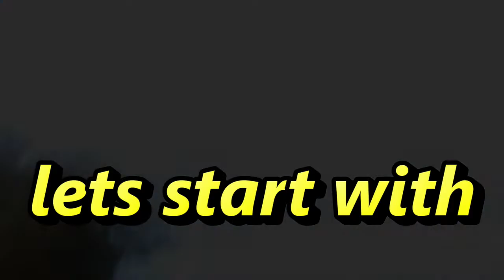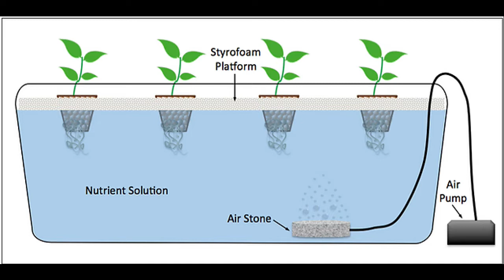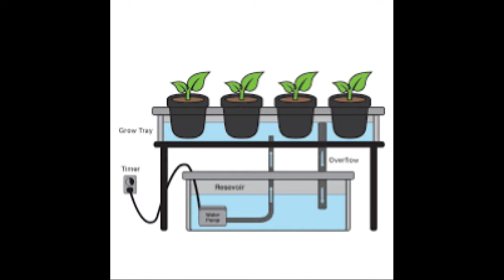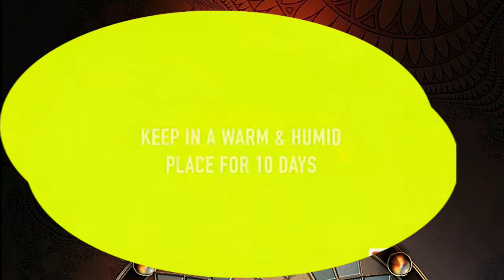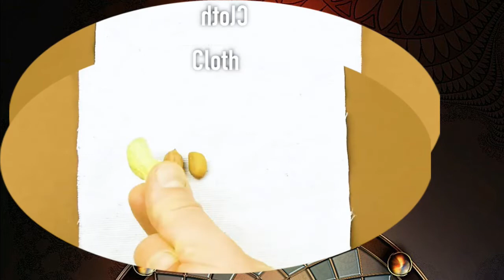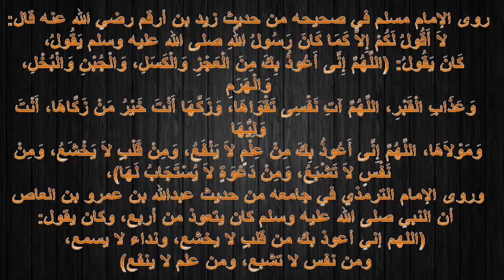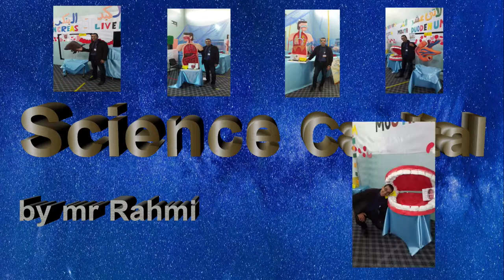الصف الخامس الابتدائي - علوم - grade 5 - science - المنهج الجديد - Activity 6 - Hydroponic system 2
شرح ساينس المفهوم الأول ومحتويات المنهج الجديد : خامس ابتدائي ساينس المنهج الجديد :
 للصف الخامس الابتدائي 2023‪ الترم الأول Science
 المنهج الجديد الصف الخامس الابتدائي 2023‪ ساينس
خامسة ابتدائي المنهج الجديد - ساينس خامس المنهج الجديد - g-5
 grade 5 science Science  Grade 5
 Concept 1 lesson 1 science grade 5 science
grade 5 first term unit 1 lesson 1
منهج الصف الخامس الجديد 2023 منهج
 الصف الخامس الابتدائي الجديد 2023
المنهج الجديد الصف الخامس الابتدائي
المنهج الجديد للصف الخامس الابتدائي
2023 منهج خامسة ابتدائي الجديد
خامسة ابتدائي المنهج الجديد خامسة ابتدائي
2023 المنهج الجديد الصف الخامس الابتدائي
منهج الصف الخامس 2023 منهج الصف الخامس
 الابتدائي الجديد ملامح منهج الصف الخامس الابتدائي الجديد
General framework for the first semester of the fifth grade of primary
theme 1 ( المحور الأول  ) the systems
unit 1 : Food relationships between living organisms
concepts : ( 1 , 2 , 3 )
1 -  plant need
2 - energy flow in ecosystem
3 - changes in food web
theme 2  ( matter and energy )
unit 2 : Particle movement
1 - matter in the world around us
2 - describing and measuring matter .
3 - comparing changes in matter
LESSON 2
Activity 6
 Do Plants Need Soil ?
Look at the opposite picture, then put   (  ̸   )  or (x):
1. Plants need water, air and sunlight to grow. (    )
2. Soil is not a basic need for plants to grow. (    )
Now, we will germinate some seeds in a wet paper towel, measure their growth and then compare their growth to the growth of the other seeds which are placed in soil.
Note
Germinating means that the plant sprouts and begins to grow from a seed.
Tools
Paper towels
Plastic cup contains
potting soil
Six bean seeds (Fava beans)
Plastic plate
Water
Metric ruler
Steps
1. Use the water to wet the paper towel.
germinating wet paper towel
measure
growth
fava beans metric ruler
sprout
potting soil
2. Place three seeds in the top half of
the paper towel and fold the bottom half of the towel up so that it covers the seeds then, place the paper towel inside the plastic plate.
3. Plant the other three seeds in the cup
that contains potting soil then, water the seeds.
4. Place the plate and the cup in a place
where they can get sunlight.
5. Check the growth of seeds over the next
several days. Wet the paper towel and water the soil as needed.
6. Measure the growth of each seed using the
metric ruler
Observations
- The initial growth of the seeds placed in the paper towel is similar to that of the seeds planted in the soil.
- The seeds grown without soil would not grow as quickly as the seeds in the soil.
Conclusions
1. The seeds can grow without soil if they have water and Sun.
2. Plants can grow without soil for a while, but finally they need soil
Notes
1. Plants can grow in a hydroponic system instead of soil.
2. Hydroponic system means a place full of water that
contains the important minerals for the plant to grow.
Hydroponic system
Check your understanding
 Put( ̸ ) or (x):
1. The presence of soil is necessary for seeds in their initial growth.
2. When bean seeds grown in a wet paper towel, they need soilafter a while.